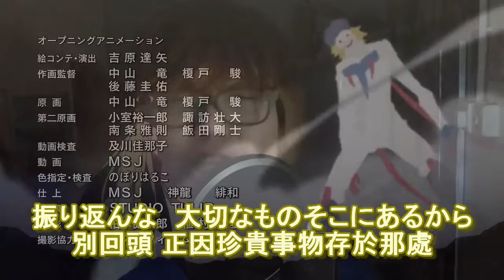【夜之小雙俠OP】極限Dreamer / 歌いました(COVER) 中文字幕 夜ノヤッターマン SCREEN mode 【犬崎祐也(香港)】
【注意!!!這小犬唱歌超級難聽的!!!】
大家早安!! 小犬的說 香港人來的~~

夜之小雙俠滿不錯看的啊
雖然和龍之子另一部作品GATCHAMAN CROWDS相比的話
還是GATCHAMAN小犬比較喜歡xD
不過還是推介一下這部給大家
蘿莉很可愛喔A w A)b ///
噗 如果大家也大家喜歡就好了~

下次唱什麼歌好呢~~
大家可以留言說說喔!!!
「極限Dreamer」
    作詞：勇-YOU-，作曲、編曲：太田雅友，歌：SCREEN mode